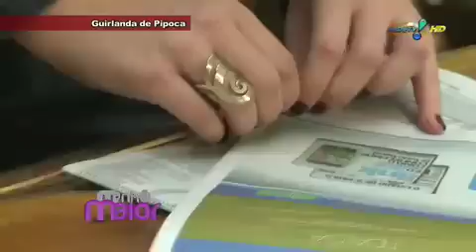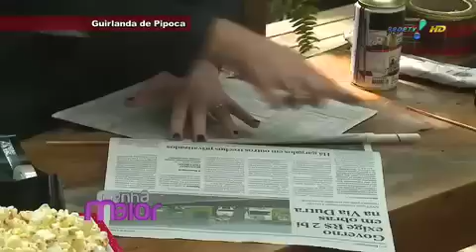como fazer : guirlanda de pipoca | Flávia Ferrari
SEU LIVRO DO A DICA DO DIA Como fazer uma guirlanda de pipoca?
Flávia Ferrari ensina como fazer um dos clássicos do Natal: a guirlanda. Mas de um jeito divertido e econômico: estrutura de jornal e acabamento com pipocas.
Animados para colocar as mãos à obra?
Técnica exibida no programa Manhã Maior (Rede TV)